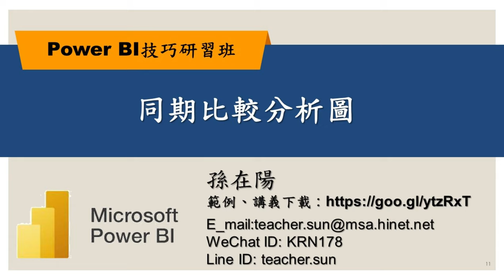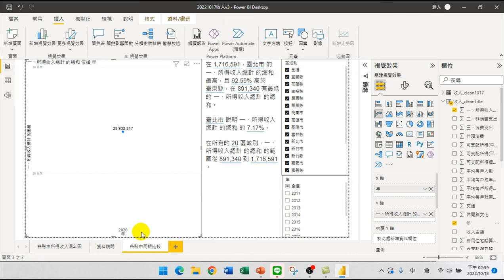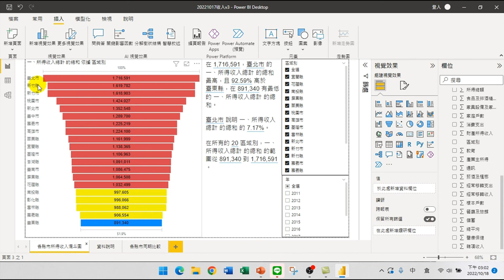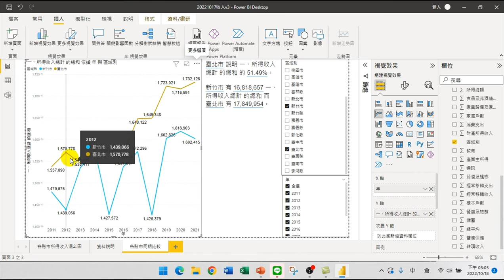11.同期比較分析圖【PowerBI技巧研習02.互動式報表】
【課程大綱】
同期比較分析圖【PowerBI技巧研習02.互動式報表】